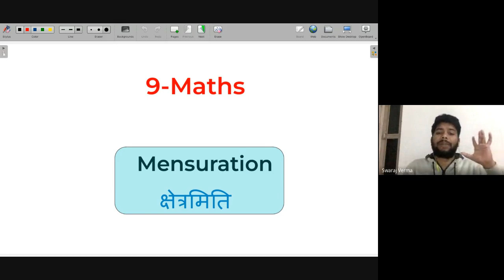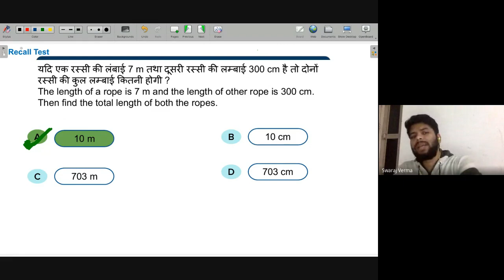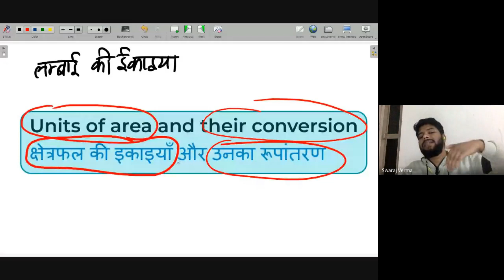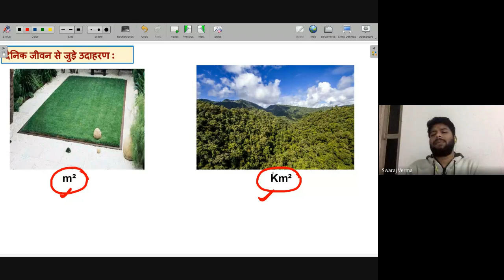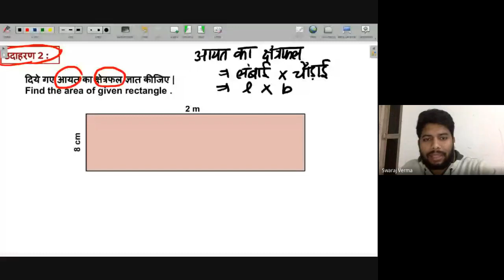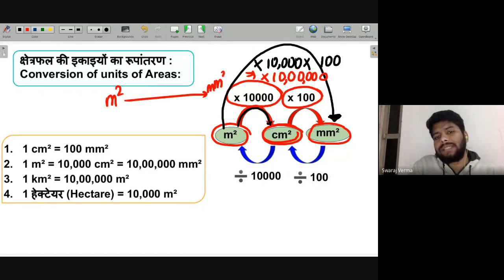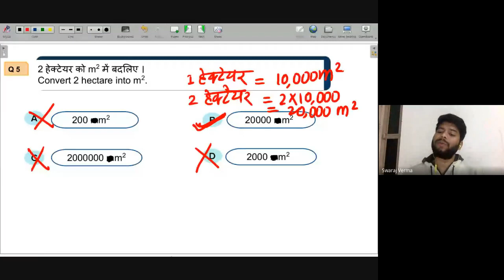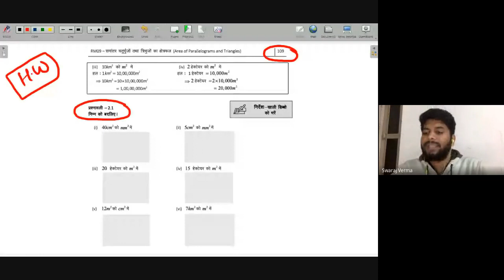Measurement of area- mm^2, cm^2, m^2, km^2 | Free Math Live Class Avanti | 12th Jan. 2022